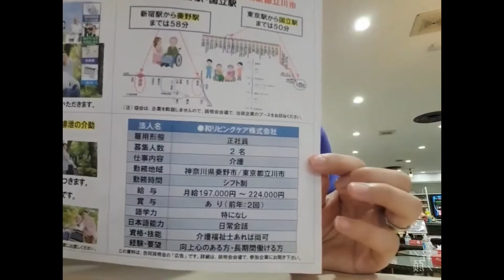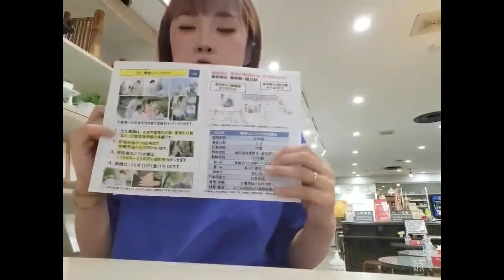日本正社员招1-2名 ，工作内容：介护相关，日语能力正常会話，月给高，工作地点：東京都立川市 和神奈川県奏野市 資格:介护相关资格证书 如果有相关经验优先考虑 日常会话🉑️转职🉑️配合签证🉑